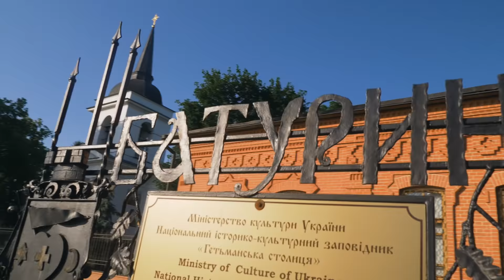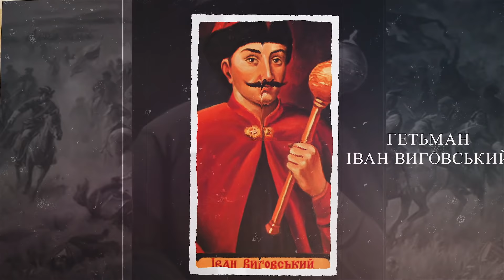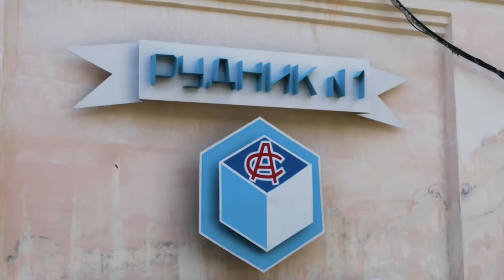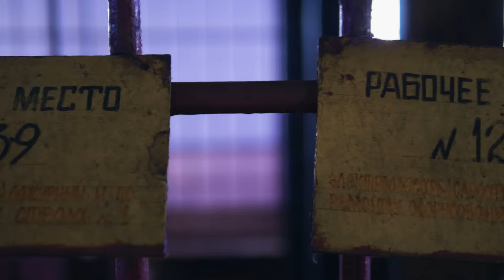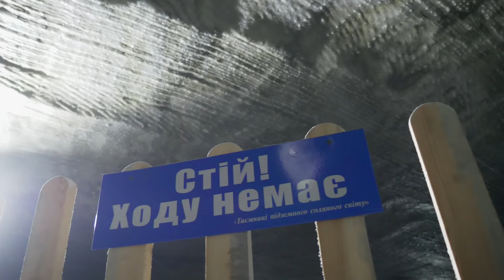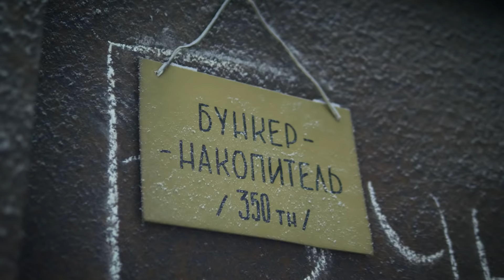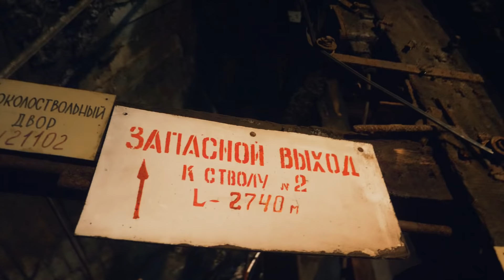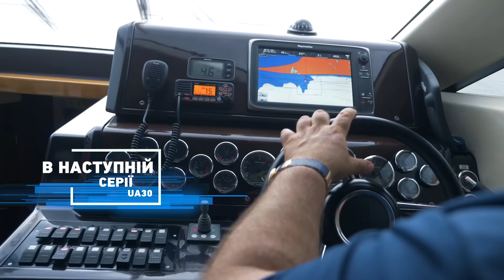Подорожуй Україною: тревел-шоу UA30 (Поле Конотопської битви, Артем сіль і Рожеві озера)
UA30  це тревел - шоу про нашу Країну від студії First Gear Show.
Ми проїхали практично 8000 км, щоб показати вам 30 знакових точок з усіх куточків України. Ми побували в Поліссі та Карпатах, проїхали Бессарабію і південь України, побували на Донбасі та на півночі.
В циклі з 6 серій ми не тільки розкажемо Вам про нашу Батьківщину, але і познайомимо з цікавими людьми, їх долями, традиціями.
UA30 це проєкт для кожного українця.
З  UA30 ви подивитесь на нашу Батьківщину по іншому.
UA30, подорожуй з нами.
Партнери проєкту:

Студія елітного прокату автомобілів. Суперкари, яхти, авіація. Експерт емоційних подарунків.

Найбільший вибір шин в країні, сервіс і преміум детейлінг

Преміальні шини для вашого авто. Фінська якість

В Епіцентрі є ВСЕ!

Автомобіль проєкту:  Peugeot 5008.

Завантажуй додатки FGRadio і будь з нами в будь-якому місці планети. 24\7 в ефірі.